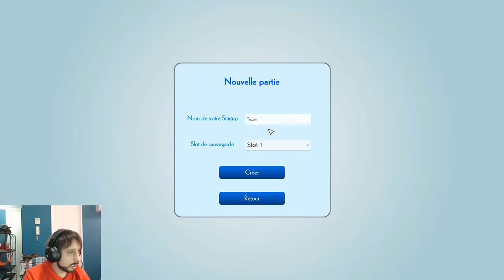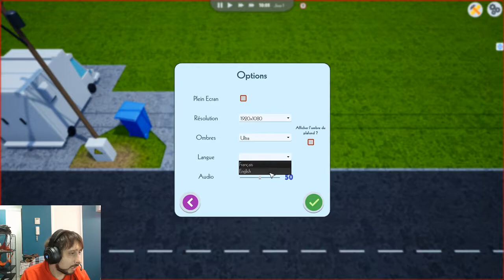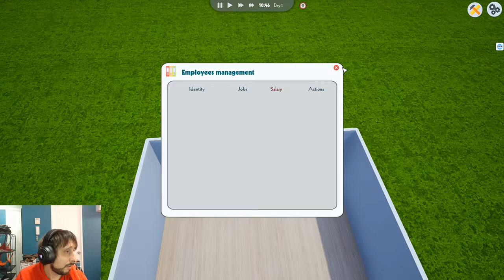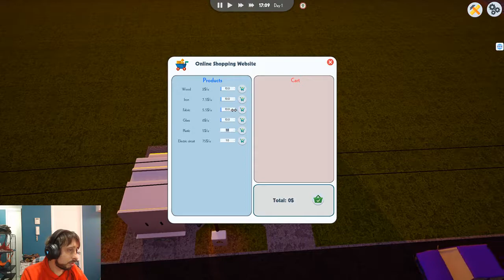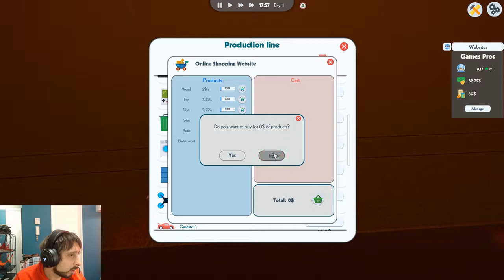e- startup Capitulo 1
e- startup - O Canvas do Modelo de Negócio (em inglês, Business Model Canvas) é uma ferramenta que ajuda empreendedores e gestores a descrever, desenhar, desafiar, inventar e pivotar o modelo de negócio de sua organização

 2017 - Messerschmitt Bf-109 E · Messerschmitt 109E startup and sound · Aircraft Restoration Company · Shell Oil · Oil Light · War Thunder Messerschmitt 109 E · Messerschmitt Bf 109 Restored · Messerschmitt bf 109 Restoration · Battle of britain warbirds · warbirds WW2 · WW2 airplanes · Pilot school England Having used the OnePlus 5T for a few months now, can't wait for the OnePlus 6 launch in May

o que é, e como iniciar uma startup - empreendedorismo digital profissional.

lean startup na prática - gestão ágil e enxuta.

Che tempo che fa è una trasmissione televisiva condotta da Fabio Fazio, trasmessa su Rai 3 dal 13 settembre 2003 al 4 giugno 2017 e su Rai 1 dal 24 settembre 2017 O facilitador explicará como funciona o weekend e dará todas as dicas de como o evento deverá ocorrer nas 54 horas subsequentes
Title : King Tiger Tank Restoration